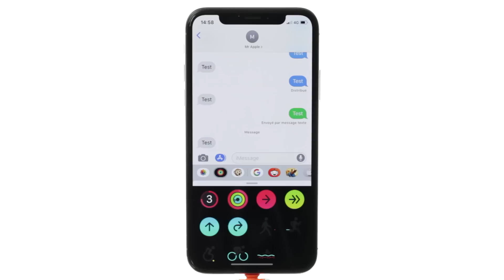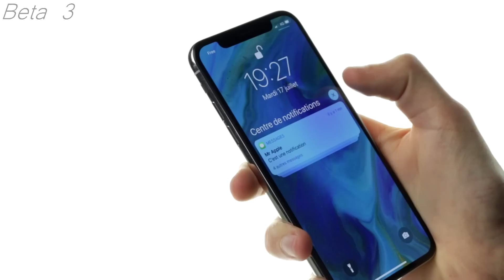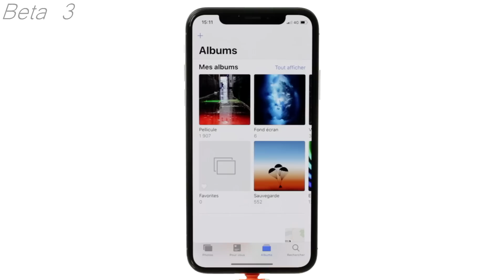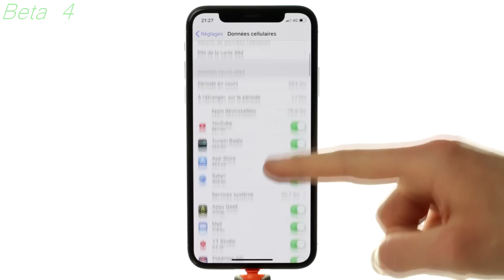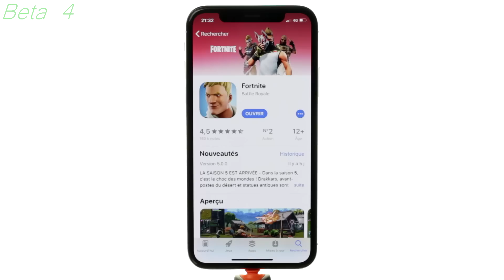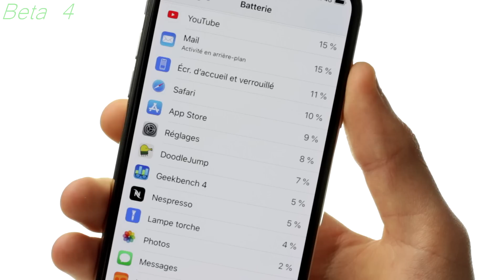iOS 12 Beta 3 et 4 : Quoi de nouveau ?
Hey :) Voici une vidéo sur les nouveautés de la beta 3 et la beta 4  d'iOS 12 !
Les résolutions de bugs , des nouveautés et performance sont au programme.

Le profil pour la mise à jour :
Si elle est pas présente dans les réglages : général : profil peut être téléchargeable depuis ma vidéo d'installation d'iOS 12
Le profil est mis dans la description de la vidéo ci dessus.

Raison de l’absence et le retard de mise en ligne de la beta 3 : Youtube : Aucune égalité